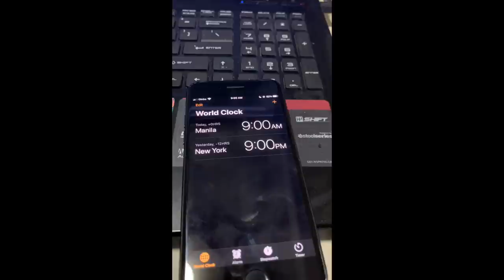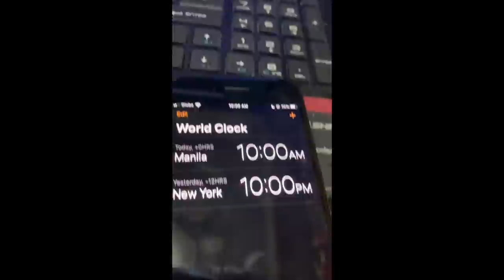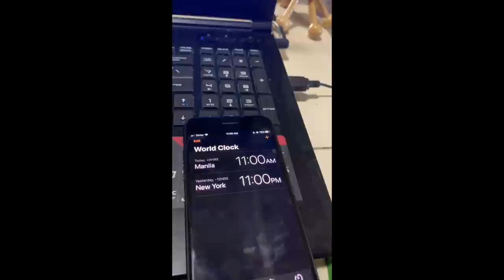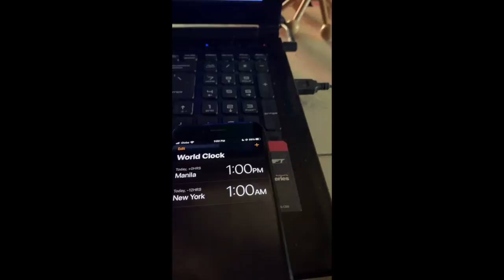AFS: NEW CODE +DARK DEMON EXACT SPAWN TIME| PLAYED 5 HOURS STRAIGHT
Dark demon Location, Spawn time, weakness plus new code.